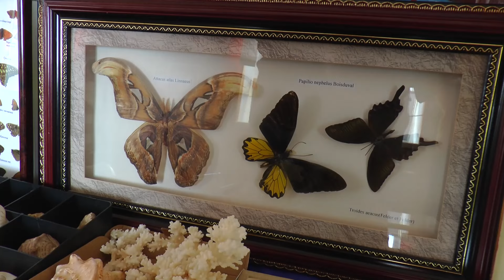KorostenTV_18-03-24_Юний дослідник Нікіта Губич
8-річний Нікіта Губич колекціонує та досліджує різні камінці, корали, павуків, комах та навіть зуби акули й мозазавра.